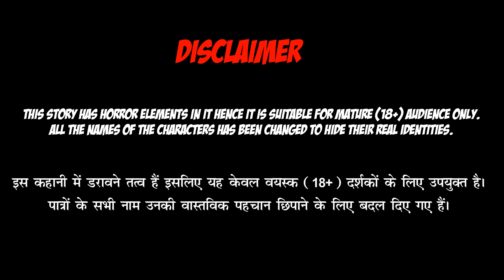Mahakal | महाकाल | Ankahe Kisse | Hindi Animated Horror Story | Hindi Animated Suspense Story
Story credit - Guru Panda
This Channel and Video are not for Kids.

Also if you guys also experienced this type of incident in your life you can share your stories with us.

रहस्यमयी घटनाएं,
रहस्यमयी जगह,
रहस्यमयी गाँव,
3 डरावनी कहानियाँ,
डरावनी कहानियाँ,
दिल दहला देने वाली हॉरर स्टोरी,
भूतिया fear files,
साया,
भूतिया साया,
चुड़ैल,
भूत बंगला,
भूतिया कहानियाँ,
भूतो की कहानियाँ,
मौत,
भूतो का कहर,
डरावनी कहानी,
जंगल में खतरनाक रात animation,
cartoon,
I am rocker,
horror stories in hindi,
the animation fever,
dark files,
network 33,
भूत बंगला कार्टून,
हॉन्टेड जंगल,
fear files,
fear files 2021,
भूतिया जंगल की कहानी,
खुनी साया,
खुनी डायन,
खुनी जिन्न